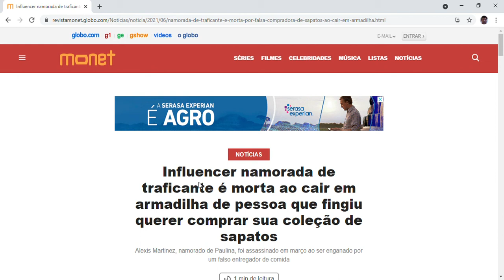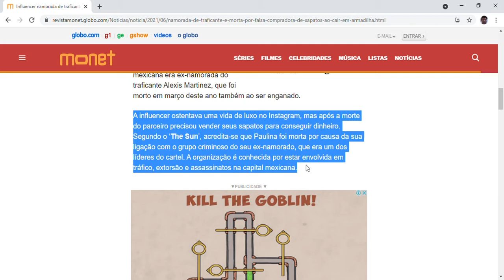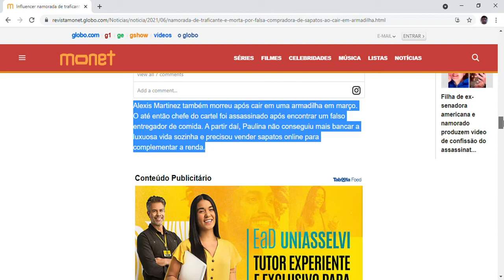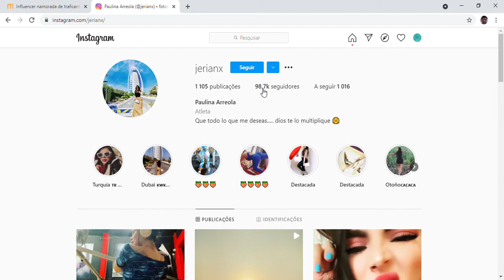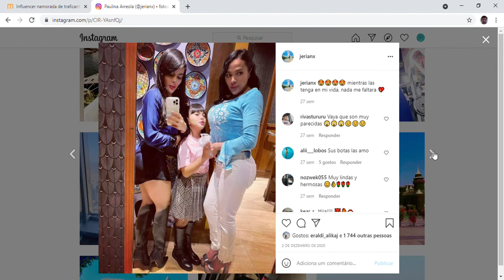Influencer namorada de traficante é morta ao cair em armadilha de pessoa que fingiu querer comprar s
Influencer namorada de traficante é morta ao cair em armadilha de pessoa que fingiu querer comprar sua coleção de sapatos